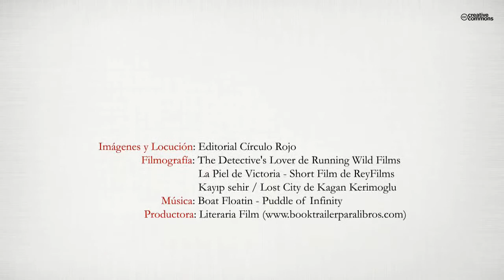El haiga (Booktrailer) - Editorial Círculo Rojo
Esta novela cuenta la historia de un audaz contrabandista, empeñado en introducirse en la alta sociedad sevillana, y la de un estudiante de derecho que ve truncado su proyecto vital y decide convertirse en policía.
Entrambos surge la rivalidad en lo profesional y en lo personal, pero su relación es aún más estrecha de lo que ellos mismos creen.
La acción se desarrolla entre Sevilla, Málaga y Tánger, en los años 50, con el telón de fondo de la guerra civil y sus consecuencias para vencedores y vencidos.